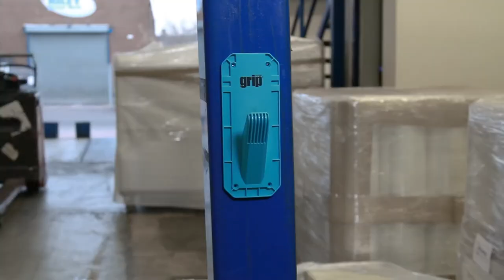Grip Systems Stretch film dispenser ITALIAN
Grip Systems Stretch film dispenser